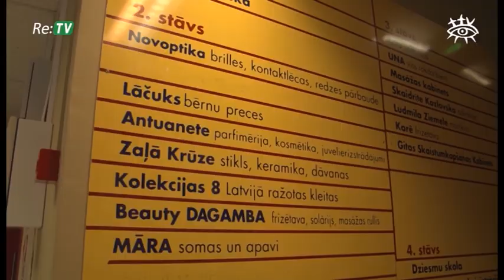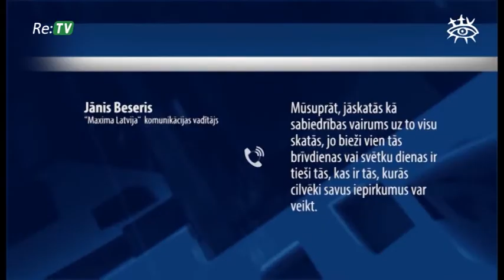Turpinās diskusijas par tirdzniecības veikalu slēgšanu brīvdienās un svētku dienās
Aizliegums veikaliem strādāt svētku dienās un svētdienās, veikalniekiem un sabiedrībai izraisa divejādas emocijas.